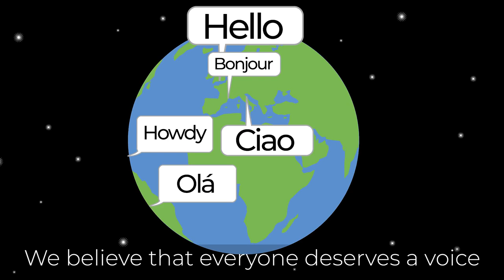Liberator Explainer Video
Learn about what we do at Liberator Ltd by watching our short explainer video.